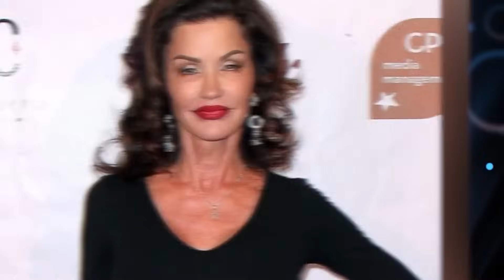Unrecognizable Celebrities Who Tried To Fix Their BOTCHED Plastic Surgery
🚨Witness the shocking transformations as once-famous faces address their botched plastic surgery. Uncover the scandals and secrets behind the quest for eternal youth in Hollywood. Watch to discover the untold stories! Let's jump right into Unrecognizable Celebrities Who Tried To Fix Their BOTCHED Plastic Surgery here at Beyond The Screen Elite🍿